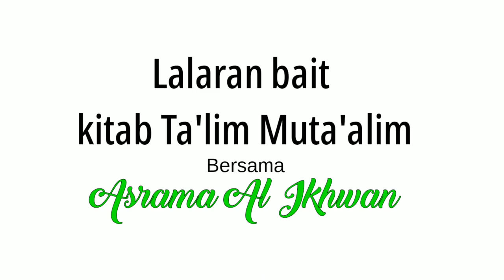Semaraknya lalaran bersama santri asrama El ikhwan.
Lalaran bait kitab ta'lim muta'alim asrama Al ikhwan.

santrinasional pondokpesantren dagelan tahantawa pondoktremas man ana covermanana prof dr. Said Aqil siraj